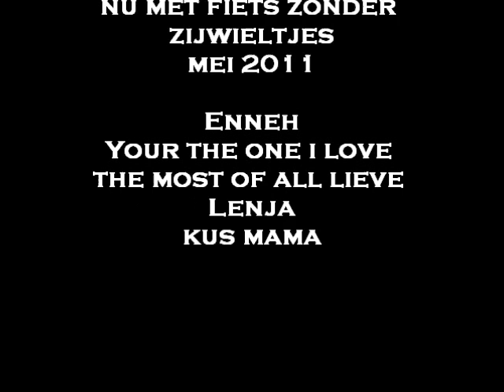naar pannekoekenhuis.wmv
Nine Million Times dit loopje naar het Pannekoekenhuisje. Nu dan op de fiets zonder zijwieltjes